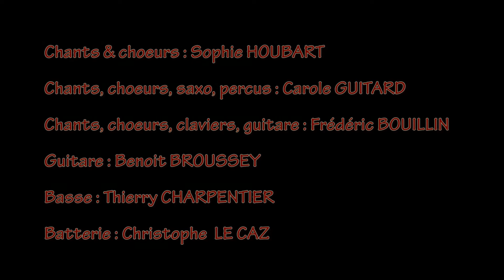DOG FLEAS Back in the USSR